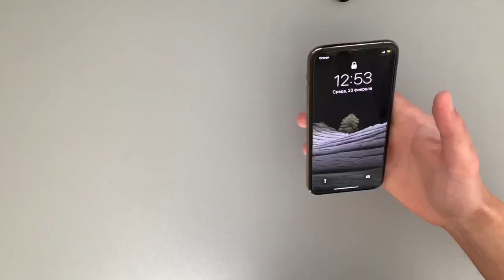Рост цен на Apple \ 5 плюсов и минусов айфона 11 про.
Минусы и плюсы